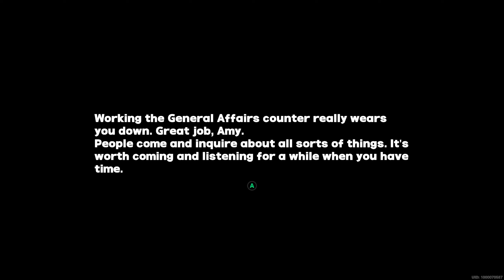Zenless Zone Zero - Daily Life of a PubSec Officer | Day 5: General Affairs (End)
And that's that! Just an event to tease the new characters coming in the next major patch update. :P

If you want to donate, it would definitely help me a lot